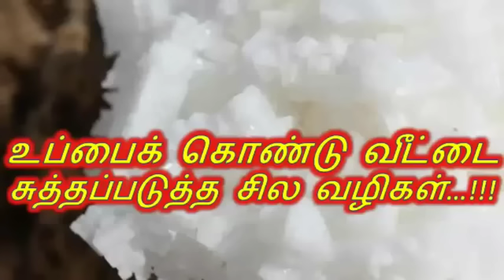உப்பைக் கொண்டு வீட்டை சுத்தப்படுத்த சில வழிகள்....!!!!!!